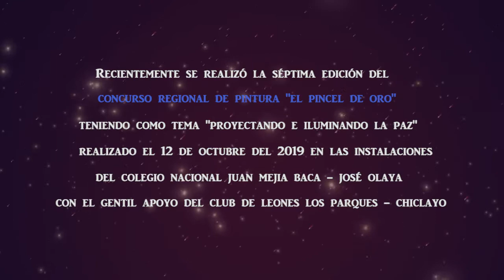ACADEMIA DE BELLAS ARTES -CHICLAYO -VII EDICION DEL "PINCEL DE ORO"-2019.